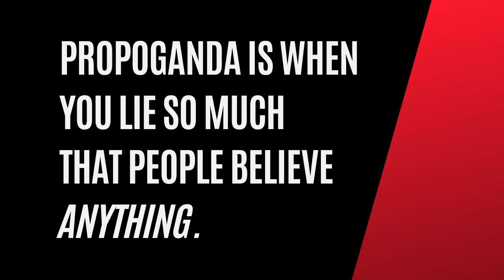GUESS WHO? Disinformation Explained in 60 Seconds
The word's foremost expert in disinformation or propoganda gives a simple yet powerful explaination about how you are so easily deceived and manipulated. Enjoy!